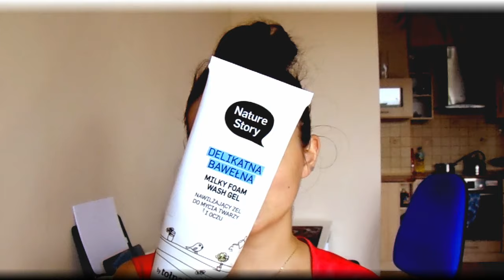#2 Następcy i ich poprzednicy- inna forma denka